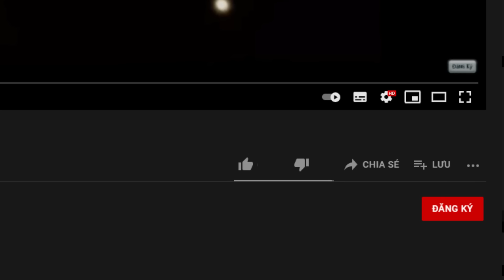MINI GAME : AMONG US MINECRAFT ** NOOB TEAM CÃI NHAU VỚI HỘI BÁO THỦ TÌM RA KẺ XẤU